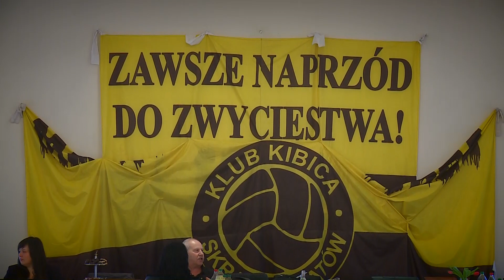Zakończenie sezonu - kibice